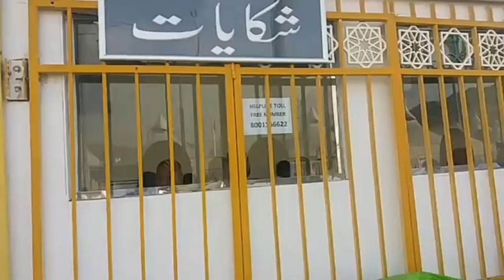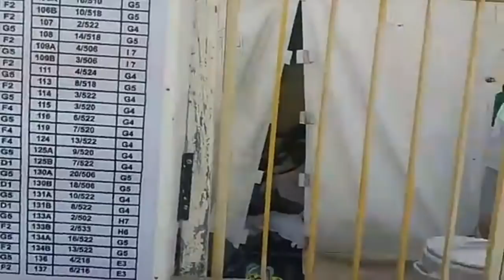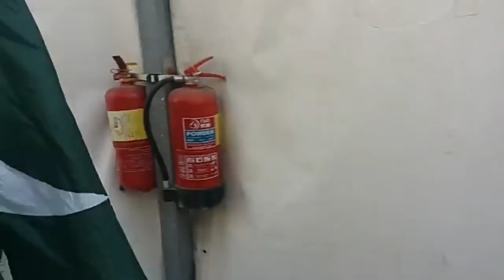Live from Mina inside view of Minaa Tent 8th ZilHajj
Live from Mina Makkah 2019 at 5:30 pm 8th zil Hajj